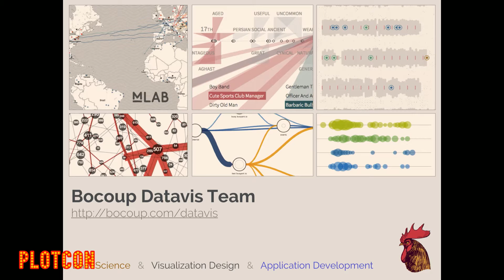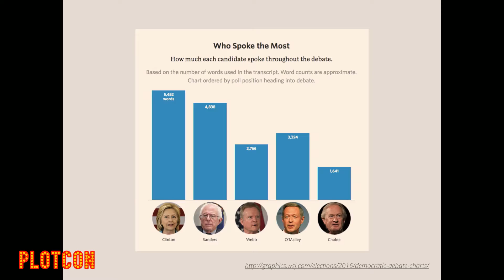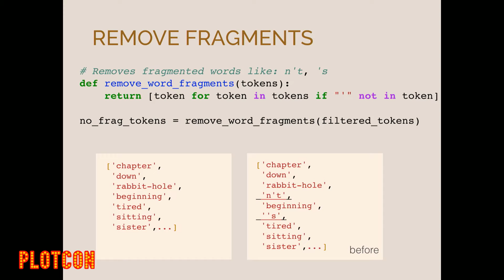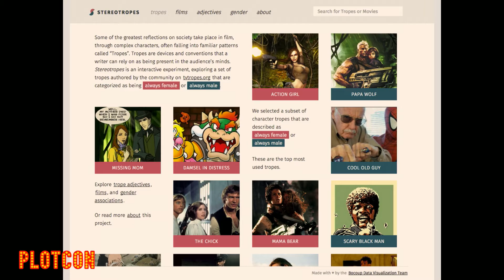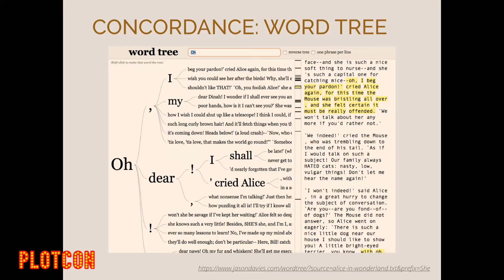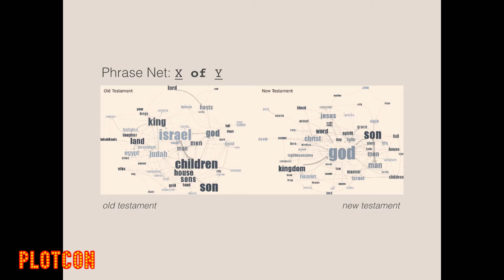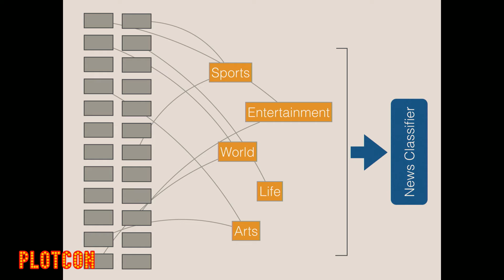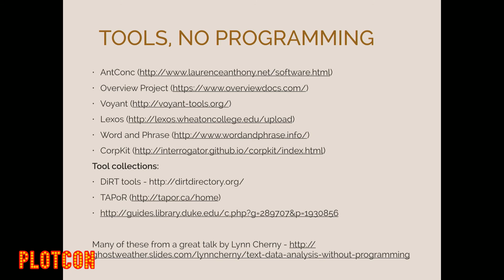PLOTCON 2016: Irene Ros, Text is data! Analysis and visualization methods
Text is one of the most interesting and varied data sources on the web and beyond, but it is one of the most difficult to deal with because it is fundamentally a messy, fragmented, and unnormalized format. If you have ever wanted to analyze and visualize text, but don’t know where to get started, this talk is for you. Irene will go through examples of text visualization approaches and the analysis methods required to create them.

Irene is an information visualization researcher and developer creating engaging, informative and interactive data-driven interfaces and visualizations. Irene's career in data and its visual forms started at The Visual Communication Lab @ IBM Research and now continues at Bocoup where she is the Director of the Data Visualization team. Irene is also the organizer and program co-chair of Bocoup's OpenVis Conf, a two day conference about the practice of data visualization on the open web.